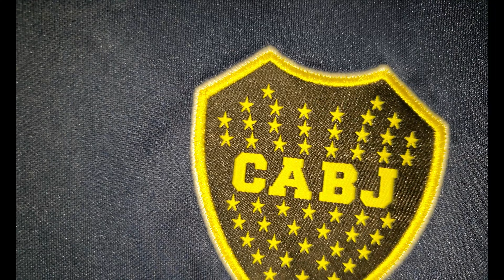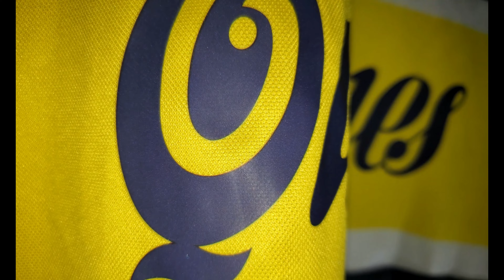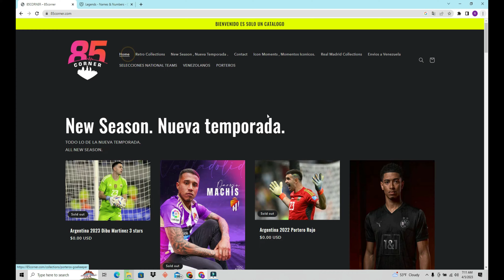Boca Juniors Home 1997/98 Maradona Camiseta Jersey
Aca La Camiseta Mítica Del 1997  Última usada de Maradona . Previa a La Era Bianchi.